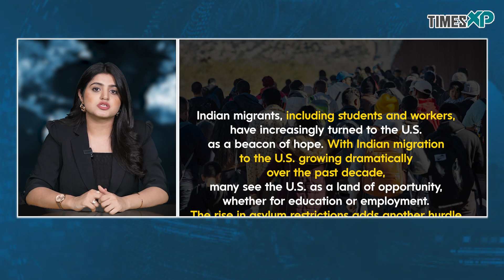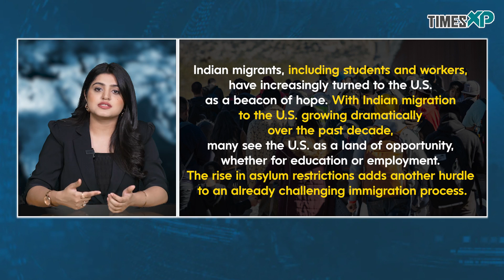How Indians stand little chance of asylum in US and UK?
President Joe Biden's strict asylum restrictions may become a permanent feature of the U.S. immigration system, marking a significant shift from past practices. This proposal, reported by The New York Times, suggests that the temporary measures introduced in June to manage the influx of migrants could soon be entrenched as a fundamental part of the asylum process.

The restrictions, enacted through an executive order, have made it nearly impossible for many migrants to claim asylum when U.S. border officials are overwhelmed. The order kicks in when daily encounters at entry points surpass 2,500, a number that was already high when the order was signed. Exceptions exist for unaccompanied children and victims of human trafficking, and individuals can still seek asylum through scheduled appointments or other high-bar programs.